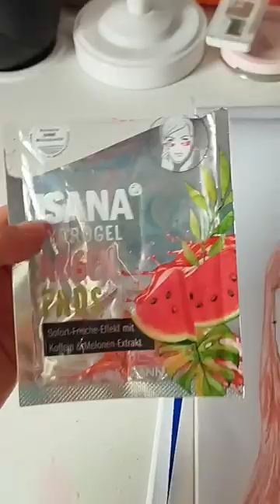1. Oktober 2023